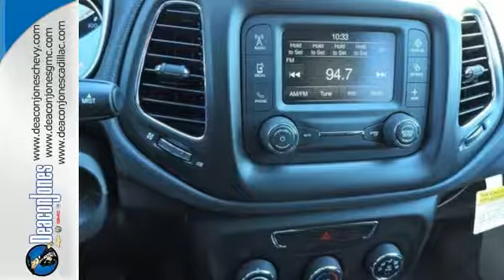2017 Jeep Compass Smithfield NC Selma, NC #470300 - SOLD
Year: 2017
Make: Jeep
Model: Compass
Trim: Sport 4x4
Engine: 2.4L 4 Cylinder Engine
Color: GRNIT CRYST MET
Interior: BLK CLTH LO-BCK BCKT ST
Stock #: 470300
VIN: 3C4NJDAB2HT632409
Keyless Start, 4x4, Back-Up Camera, Bluetooth, iPod/MP3 Input. FUEL EFFICIENT 31 MPG Hwy/22 MPG City! Sport trim. AND MORE! KEY FEATURES INCLUDE: 4x4, Back-Up Camera, iPod/MP3 Input, Bluetooth, Keyless Start. Rear Spoiler, MP3 Player, Keyless Entry, Steering Wheel Controls, Child Safety Locks. EXPERTS ARE SAYING: Great Gas Mileage: 31 MPG Hwy. Approx. Original Base Sticker Price: $26,400*. OUR OFFERINGS: Choose from thousands of preowned vehicles at Deacon Jones. Deacon Jones opened his first used car lot in 1974 in Princeton, NC and has offered quality preowned vehicles to Johnston and surrounding counties for 34 years. Find domestics and imports- something to fit everyone's budget. Financial Hardships? Give Deacon Jones the opportunity to help you reestablish your credit. We look forward to assisting you with your next vehicle purchase. Eastern N.C.'s Largest Volume Dealer. Pricing analysis performed on 4/27/2017. Fuel economy calculations based on original manufacturer data for trim engine configuration. Please confirm the accuracy of the included equipment by calling us prior to purchase.

Address:
1115 North Bright Leaf Blvd